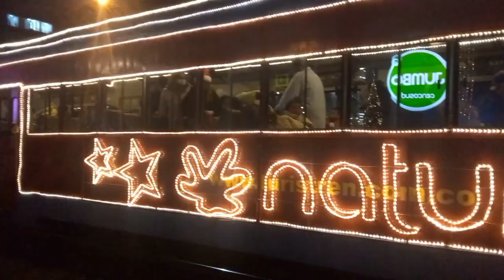Tren turistico de la sabana modo navideño